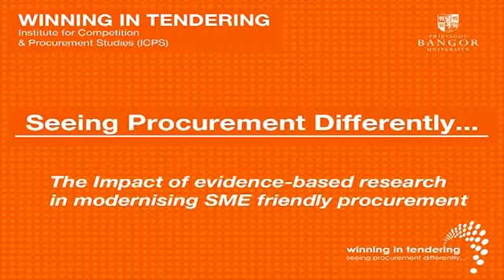(2011) Winning in Tendering Launch: Chris Wynne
Winning in Tendering: The Impact of Evidence-based Research in Modernising SME Friendly Procurement